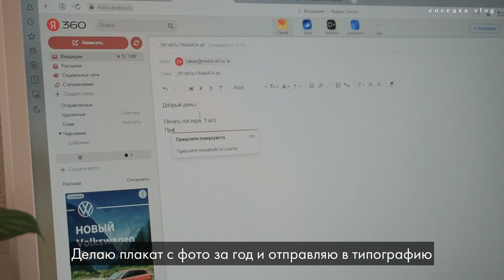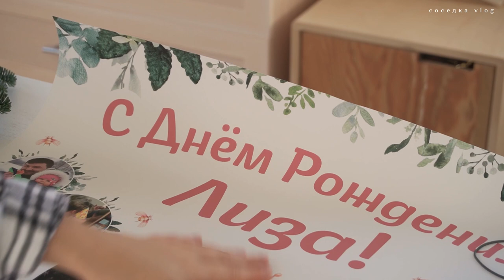Ep. 31 🧹 мотивация на уборку | уборка холодильника | влог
Привет) Меня зовут Кристина
В этом видео вы получите заряд мотивации на уборку холодильника)

Эко-спрей для кухни (! не используйте спрей вблизи обоев и окрашенных стен)
125 мл водки
125 мл уксуса 9%
125 мл воды
кожура от цитрусовых
веточка розмарина (если есть)
настоять 1-2 дня